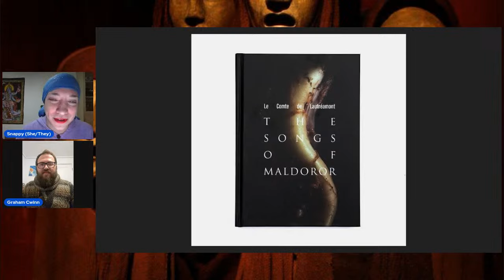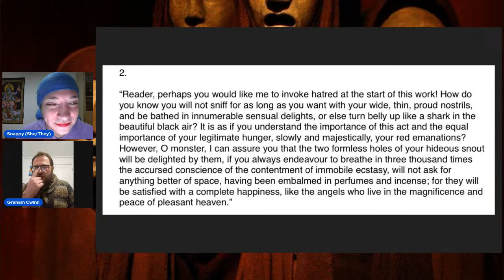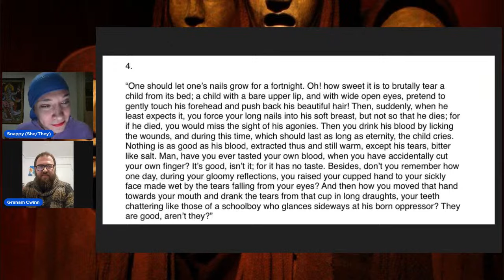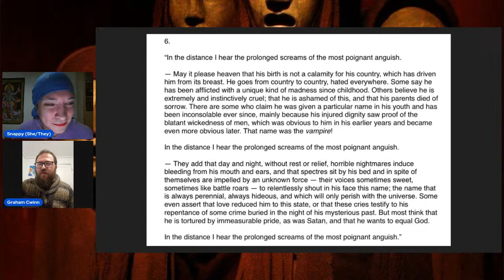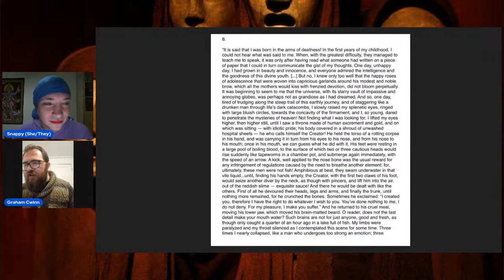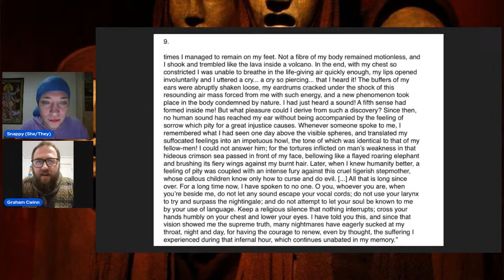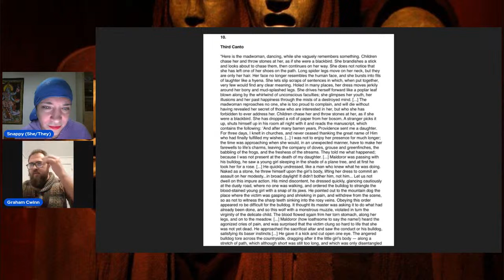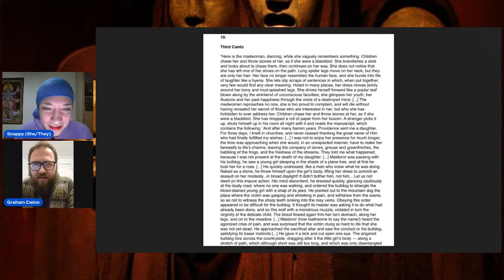Searching for Dragons 02: Comte de Lautréamont/ Isidore Ducasse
Hello beautiful people, welcome to Searching for Dragons. Hosts, Graham and Snappy are on the hunt for incredible artists from across history who engage life and artistic creation from a magical perspective. For our second episode we will be examining the mysterious Isidore Ducasse better know as the Comte de Lautréamont and his work,  Les Chants de Maldoror.